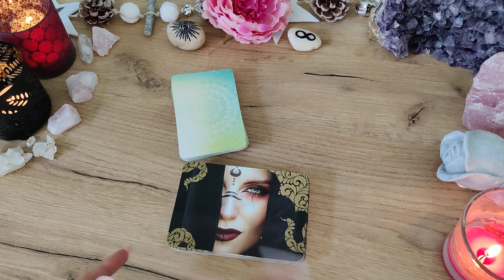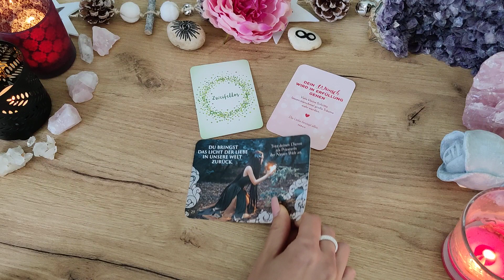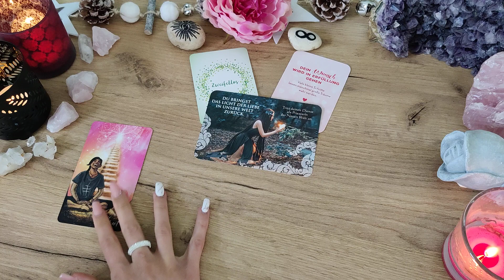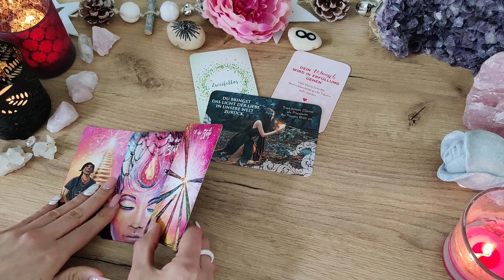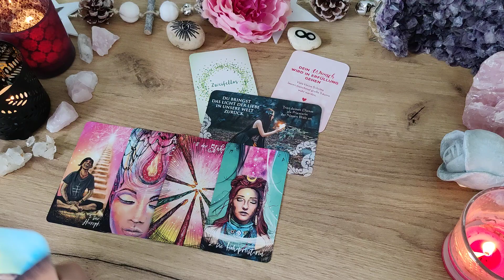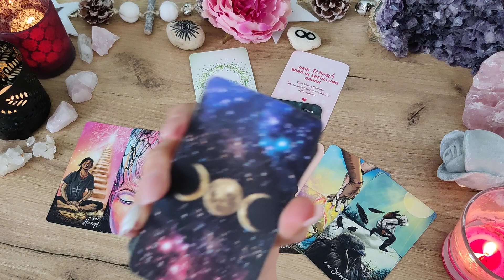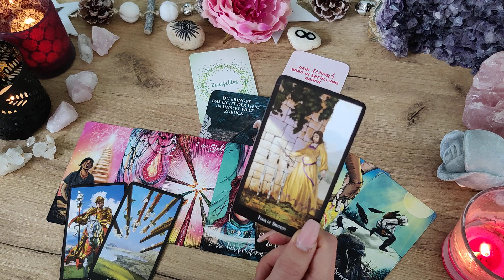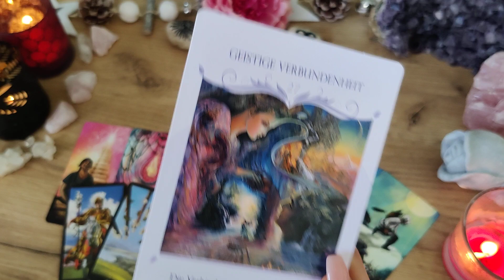Steinbock Sommerlegung 2022 ☀️❤️🌹🔥 Seelenpartner Orakel | Liebe | Tarot | Kartenlegen | Sommer Juli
Seht euch auch euer Mond, Venus, Mars, oder Aszendent Zeichen an, wenn diese momentan stark betont sind in eurem Horoskop ☀️🌛💫

für aktuelle Seelenpartner
Legungen 👸💕👩‍❤️‍👨

für Kraft und Zuversicht - Hörbuch

TransformyourParadise

❤️ ALLES LIEBE
☀️ wünscht Romina

Glücksorakel - arsedition

Tarot-Hajo Banzhaf

Chris-Anne